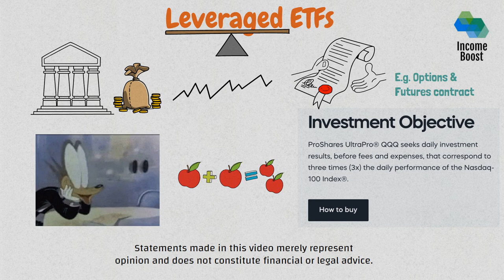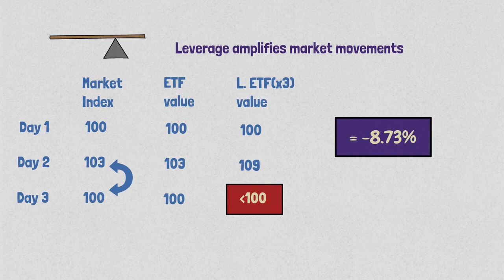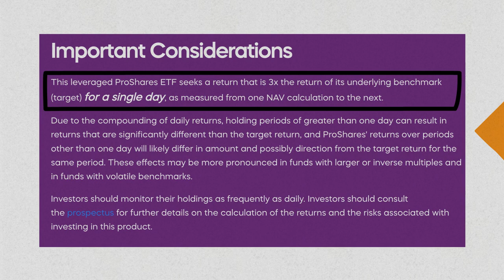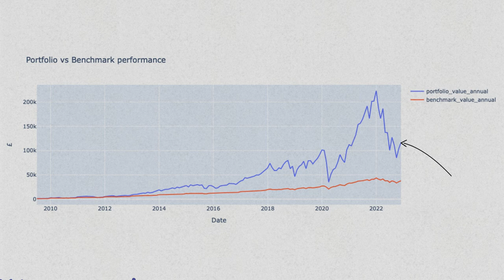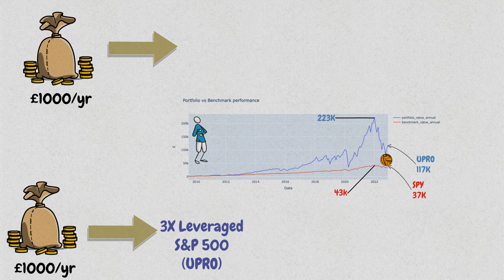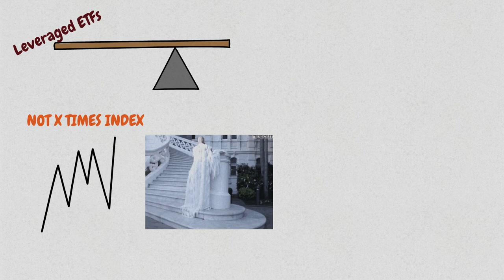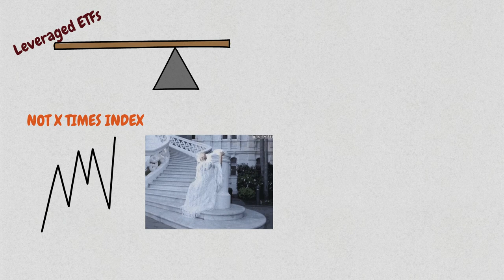Can Leveraged ETFs make you RICH ?!?!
Did you know leveraged ETFs have shown extraordinary overperformance compared to their standard counterparts? In this video, we take a deep dive into the world of leveraged ETFs, exploring the intricacies of their operation and revealing how they can sometimes almost quadruple the returns of traditional ETFs. But it's not all rosy - we'll also shed light on the darker side of leveraged ETFs, including their increased risk and volatility. Join us in this exploration, where we analyze and compare real-life performance data.

– – – Coding and Software: – – –
My personal finance calculators were built purely through Python with ZERO prior knowledge. I believe Python is the best programming language for beginners to learn. If I can do it, you can do it!

👉 Thinking of Investing with ZERO TAX for life? Open an ISA with Fidelity and we both receive £50 Amazon voucher

👉 Are you active and healthy ? Check out how you can use Vitality Rewards to your advantage in my latest video review then get a free £100 voucher for Amazon or John Lewis Offer when signing up for Vitality Health Insurance (and rewards)